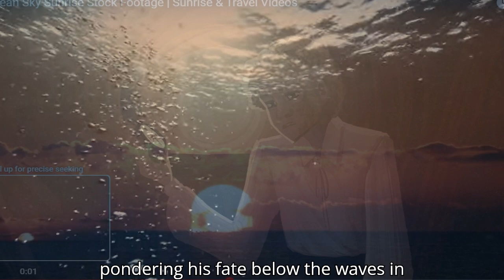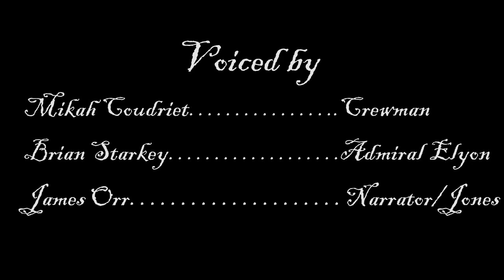The Opener (Youth Camp Version) - Summer Camp 2024 (Mutiny's End)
Art by Vanessa Johnson

Cowboy's Rest, a non-denominational camp, exists to provide a Christian camping experience in a rustic, outdoor setting and to assist the local Church in encouraging and equipping her congregations.

435 Jiggs Highway Unit 4 Spring Creek, Nevada 89815
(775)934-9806